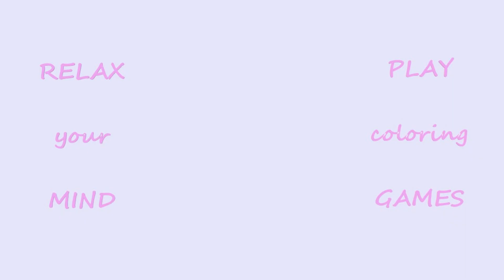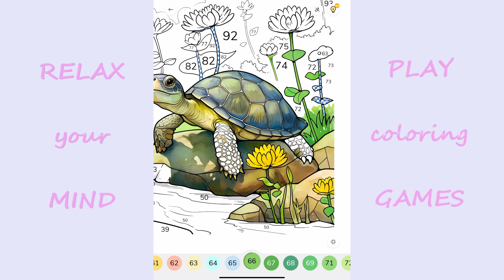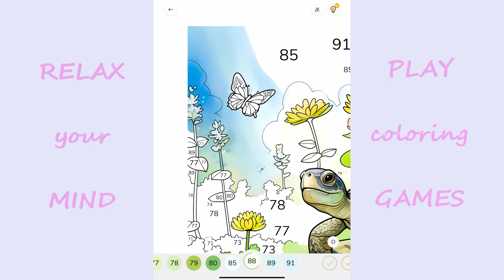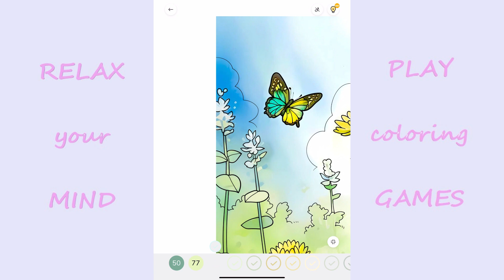Zen Color Paint by Numbers app Colour with me Turtle relaxing in the pond